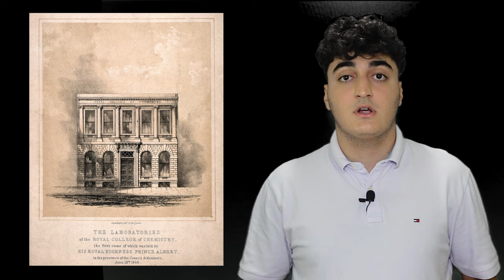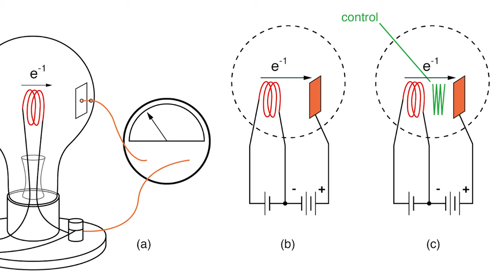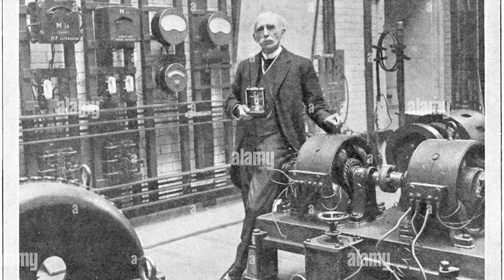AN ENGLISH KNIGHT INVENTED ELECTRONICS!? (Great Engineers)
Sir John Ambrose Fleming’s feats of Engineering notably gave birth to modern electronics, but also began a generation of English Engineering excellence.

Welcome back to SciPK, today we’re continuing with our second video in the “Great Engineers” series.